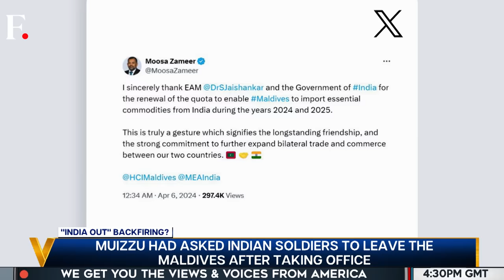Maldives Plans Roadshows in India as Boycott Campaign Bites | Vantage with Palki Sharma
A Maldivian travel association is planning to hold roadshows in key Indian cities in a bid to woo back Indian tourists who have begun boycotting the island nation. The announcement was made after members of the association met India's top diplomat posted in the Maldives. Indians made up the largest chunk of foreign tourists visiting the Maldives in 2023, but the number has fallen considerably in the first four months of 2024. Indian tourists have slipped from first to sixth on the list of foreign tourists. The boycott was triggered by derogatory comments made by then-Maldivian ministers at India and Indian Prime Minister Narendra Modi. Can roadshows resolve this diplomatic row? Will Indian tourists return to the Maldives? Palki Sharma tells you.

Maldives | Road Shows | India | Boycott Campaign | Diplomatic Ties | Firstpost | World News | Vantage | Palki Sharma